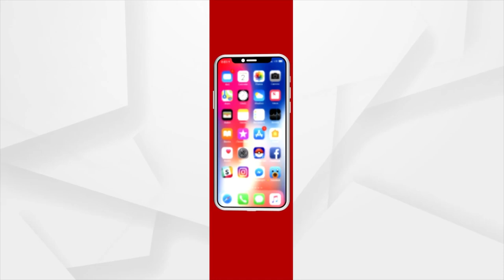୪୫ ବର୍ଷ ପରେ ମୃତ୍ୟୁବରଣ କରିଥିବା ବ୍ୟକ୍ତି ଫେରି ଆସିଛନ୍ତି ନିଜ ପରିବାରକୁ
କଥାରେ ଅଛି ମାରେ ହରି ରଖେ କିଏ ବା ରଖେ ହରି ମାରେ କିଏ ଦୀର୍ଘ ୪୫ ବର୍ଷ ତଳେ ଘଟିଥିବା ଏକ ଘଟଣା ଏବେ ଏହି ଉକ୍ତିର ଯଥାର୍ଥତା ପ୍ରମାଣିତ କରିଛି । ୪୫ ବର୍ଷ ପରେ ମୃତ୍ୟୁବରଣ କରିଥିବା ଜଣେ ବ୍ୟକ୍ତି ଏବେ ଫେରି ଆସିଛନ୍ତି ନିଜ ପରିବାରକୁ ଆଉ ଖୋଲିଛି ତାଙ୍କ ମୃତ୍ୟୁ ଏବଂ ଜୀବନ୍ତ ରହିବାର ରହସ୍ୟ ।